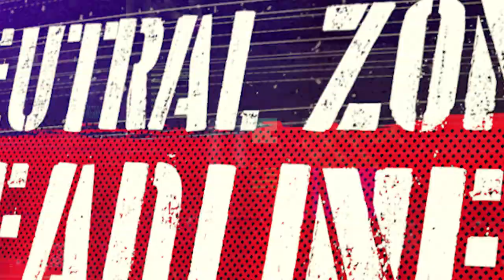What You Can Learn About Through Sports | The Neutral Zone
On this edition of The Neutral Zone, we release another interview done at the Canadian Paralympic Committee Summit. This time we hear from wheelchair rugby player Anthony Létourneau from Boisbriand, Quebec.

We also chat about the Toronto Raptors being eliminated in the play-in tournament by the Chicago Bulls, and preview the upcoming NHL playoffs.

About The Neutral Zone
On The Neutral Zone, Brock Richardson and his panel of sports experts engage in a lively roundtable discussion about Parasports and professional sports news and newsmakers. The Neutral Zone is hosted by Brock Richardson (@neutralzonebr), Cam Jenkins (@NeutralZoneCamJ), Claire Buchanan and Joshua Watson.

The Neutral Zone airs weekly on AMI-audio.